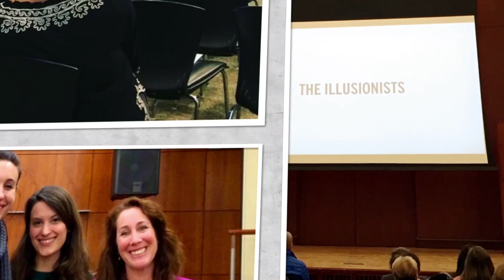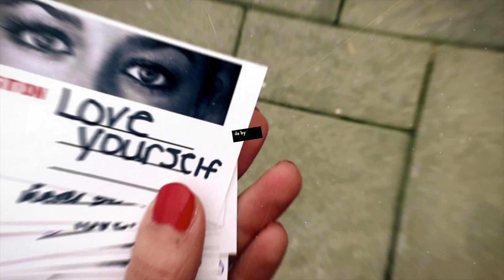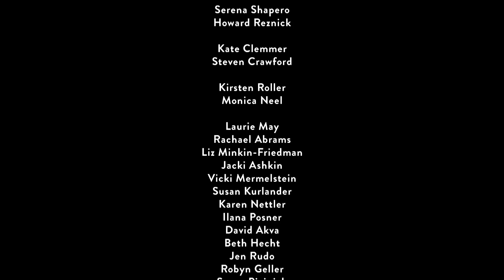THE ILLUSIONISTS documentary – Baltimore Tour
Filmmaker Elena Rossini teamed up with Baltimore's Jewish Community Services, ifIknew, The Center for Eating Disorders at Sheppard Pratt, Towson University, Goucher College, Bryn Mawr, and St. Paul’s School for Girls to present a series of exclusive screenings of The Illusionists, a film about consumer culture, globalization, and the marketing of unattainable beauty.